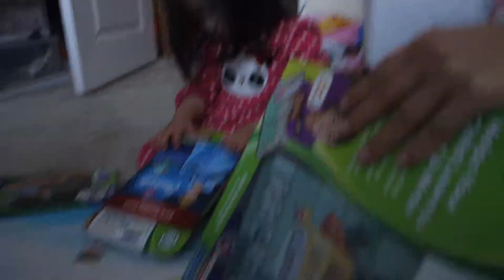Allyson Birthday 5